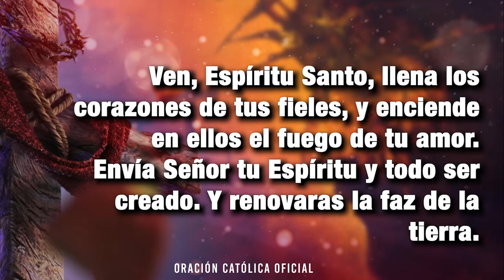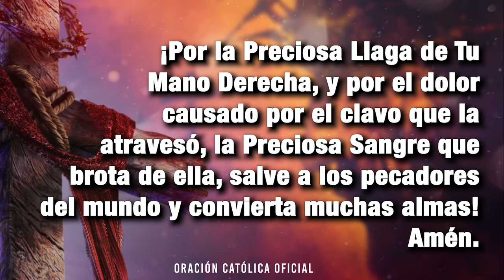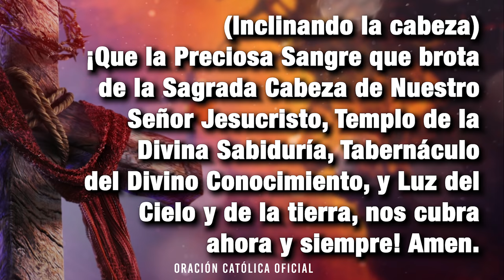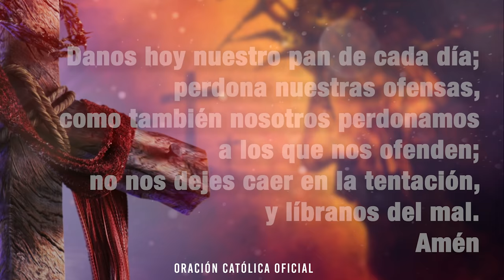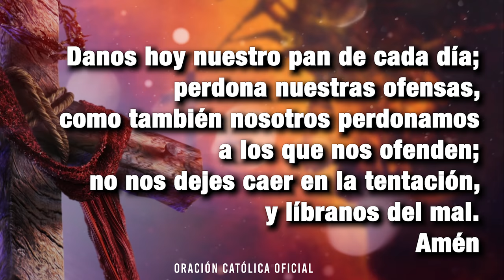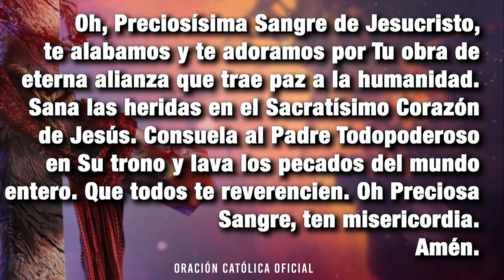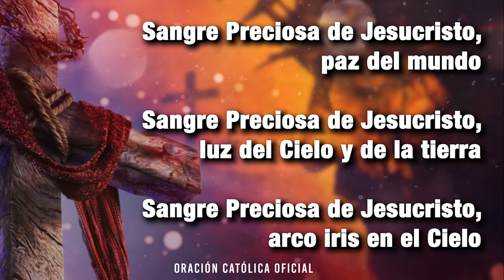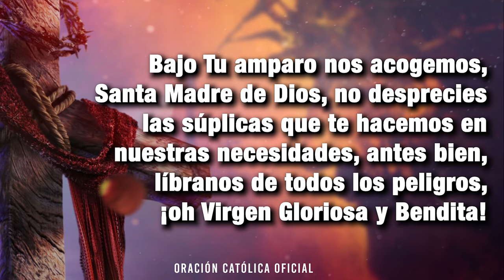Rosario a la Preciosa Sangre de Cristo/ORACIÓN CATÓLICA OFICIAL/Coronilla a la Preciosa Sangre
12 beneficios a quienes lo recen.

1.- Les Protegere contra ataques del maligno.
2.- Les brindare protección en los 5 sentidos
3.- Les protegeré contra muerte súbita
4.- Le permitiré arrepentirse 24 horas antes de su muerte.
5.- Le permitiré comulgar 12 horas antes de morir.
6.- Quien rece este Rosario como novena, conseguirá lo que pide.
7.- Yo realizare milagros al través del rezo de este Rosario.
8.- Destruiré sociedades secretas y liberare a las almas cautivas.
9.- Salvare a muchas almas del purgatorio.
10.- Les mostrare mi camino a quienes recen este Rosario.
11.- Tendré misericordia de quienes tengan misericordia de mis llagas.
12.- Ganaran Indulgencias de cuatro años quienes enseñen a rezar a otros este rosario.